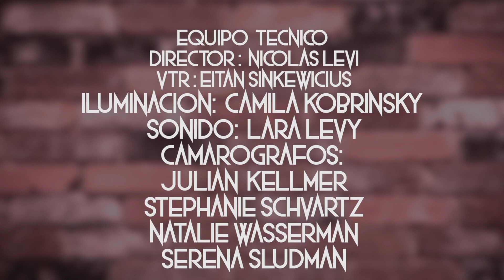MUSICAL: Sotano de ensayo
Musicales realizados íntegramente por alumnos de Medios en el Estudio de TV.